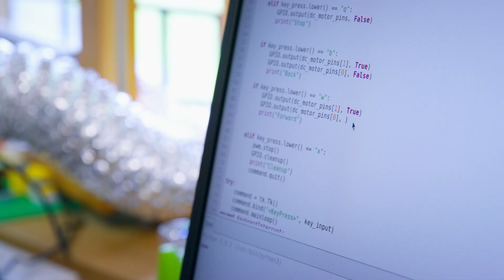Robotics at Aiglon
In recent months, Aiglon College has significantly expanded the robotics and robotics engineering programmes available to students.

The maker-space is a hub of innovation, where students dive into the world of robotics and bring their ideas to life.The school encourages students to join competitive robotics teams, participating in competitions like VEX Robotics and the FIRST LEGO League. Competition adds a whole new dimension, and is amazing fun.

Beyond the classroom, the student-led activities flourish. From web development, 3D design and engineering to robotics engineering, the coding club, and even eSports, students have the freedom to propose and develop new activities.